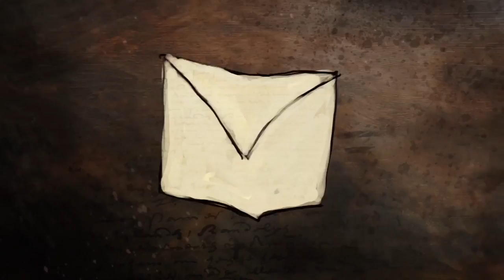"Music Pirating" Pastor Bob DAILY!